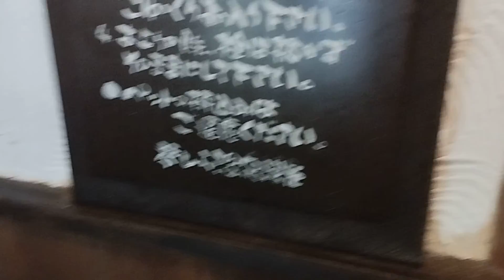大分県日田市 琴ひら温泉・ゆめ山水 家族風呂「ひよどり」